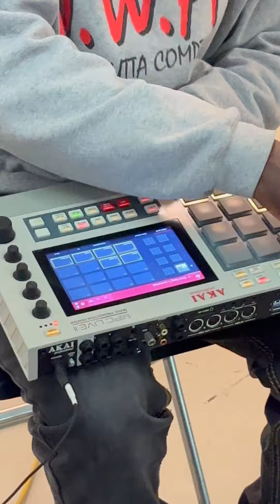FABC 26 RECAP | TORONTO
Flip A Beat Club 26
Toronto Chapter

Much love to everyone that came out to make a beat with the curated sample crate.